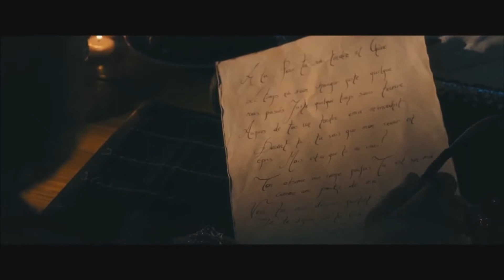Keiko Matsui •๑۩۞۩๑• Whisper from the Mirror •๑۩۞۩๑• CASTLE PRODUCTION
♡ Performer:
Keiko Matsui, Japanese fusion keyboard player influenced by R&B, classical, and early jazz-rock figures.

♡ Video Edited by Castle Production Maja Gajicki